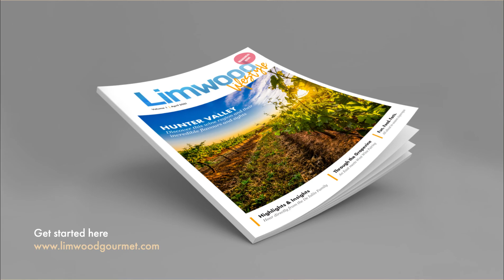A Culinary Couple - A Unison of Bursting Flavours!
Presenting a creative pairing, yet another exclusive snippet of our very own monthly eMagazine, Limwood Lifestyle 😍

Launching in April 2021, have a taste of what's to come!

Have you tried Pad Thai + @pukaraestate Traditional
📩Join our mailing list to receive LimwoodLifestyle and exclusive promos for our featured products!